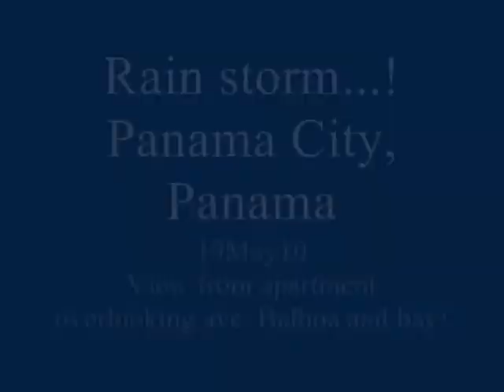Panama rain storm 19May10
View of the rain and thunderstorm along with traffic, along ave Balboa in Panama.